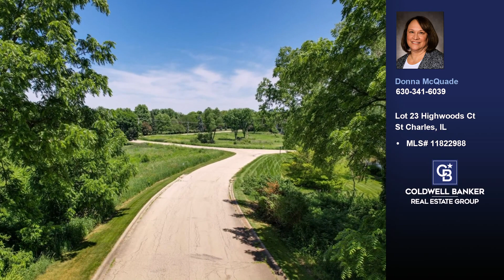Lot 23 Highwoods Ct St Charles, IL 60175 - Vacant land for sale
$225,000
Lot 23 Highwoods Court St. Charles, IL 60175
MLS# 11822988

BUILD YOUR FUTURE DREAM HOME IN DESIRABLE CAMPTON WOODS SUBDIVISION ON THE WEST SIDE OF ST. CHARLES. THIS AREA IS LOCATED IN THE ST. CHARLES SCHOOL DISTRICT D303. LUXURY LIVING WITH A 2.35 ACRE PRIVATE WOODED LOT ON A QUIET CUL-DE-SAC.  THE LOT IS PERFECT FOR A WALK-OUT BASEMENT WITH A BEAUTIFUL BACKYARD VIEW TO AN OPEN SPACE.  CLOSE TO SHOPPING AND RESTAURANTS. ESTABLISHED AREA WITH LUXURY HOMES, ONE OF THE FEW LOTS REMAINING. RARE OPPORTUNITY TO SELECT A BUILDER OF YOUR CHOOSING.

Represented by:
Donna McQuade, Coldwell Banker Real Estate Group